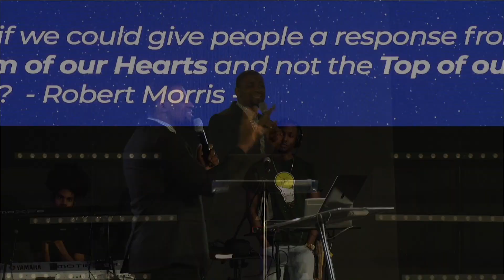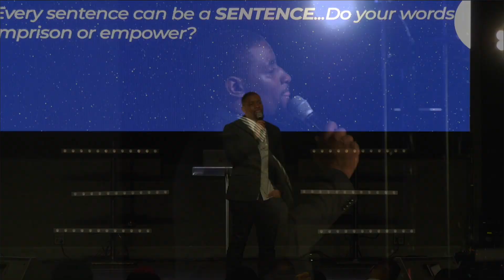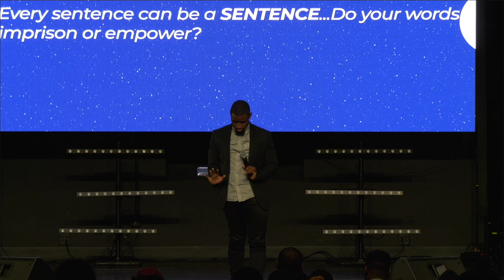Pressure Points | Proceed With Caution | Pastor Vernon Gordon